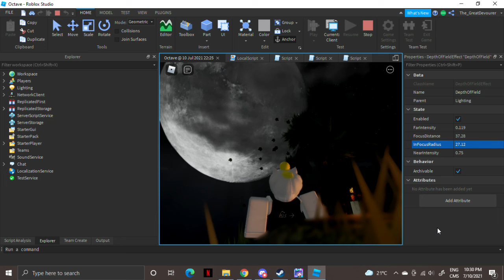Octave.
Music is from an amazing game called Worlds Adrift, it's a shame it didnt make it, just look up "Worlds Adrift OST Take to the skies"